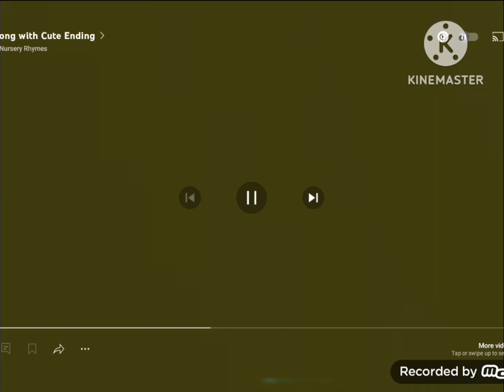ABC Song with Cute Ending